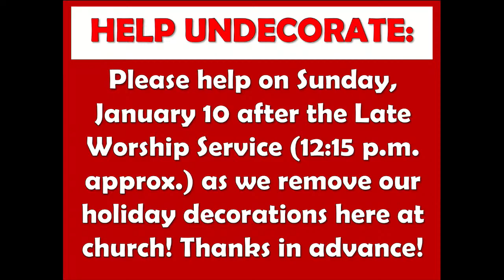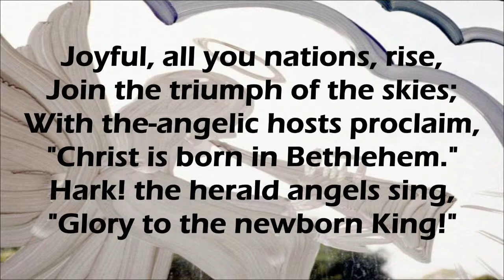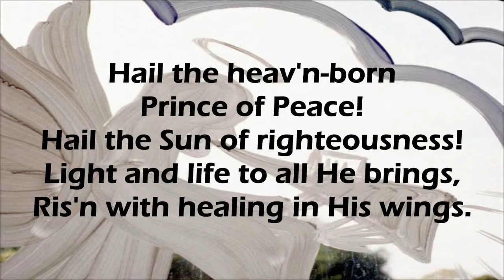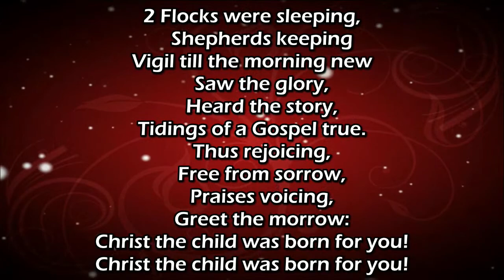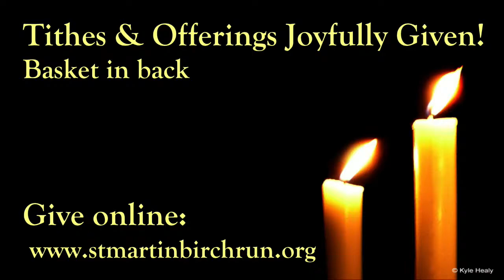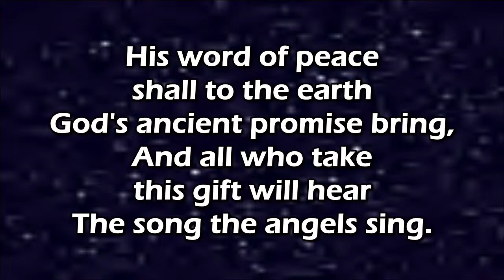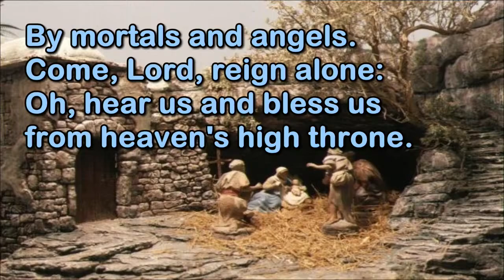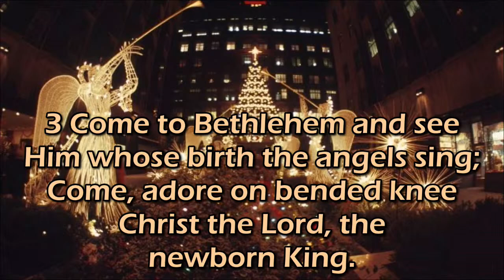Music St. Martin live stream